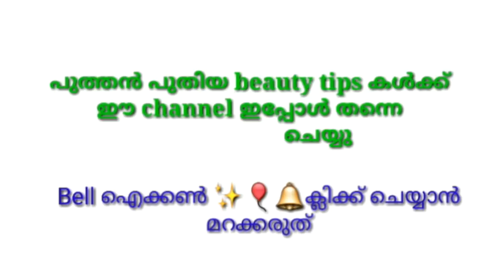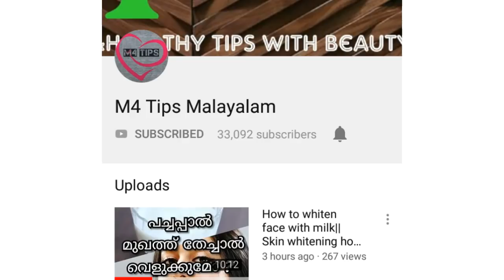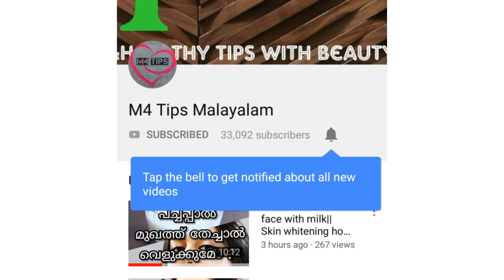മാതളനാരങ്ങയുടെ തൊലിയുടെ ഗുണങ്ങള്‍ തിരിച്ചറിയാം ||M4 Tips||malayali youtuber||Ep:203